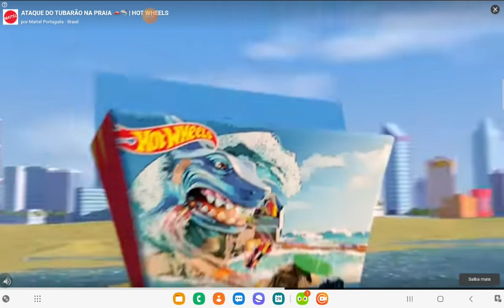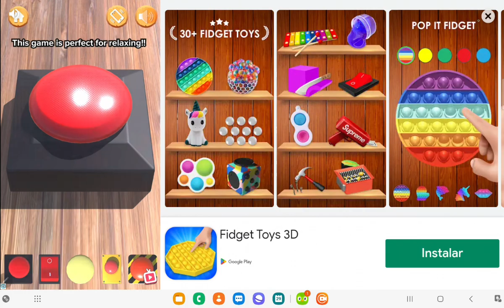sr.marmota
jogo engraçado